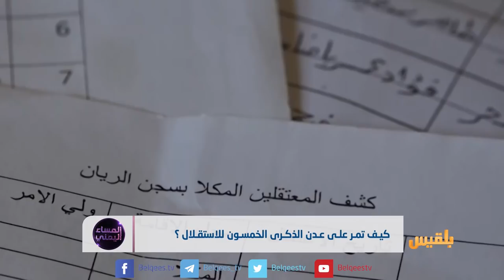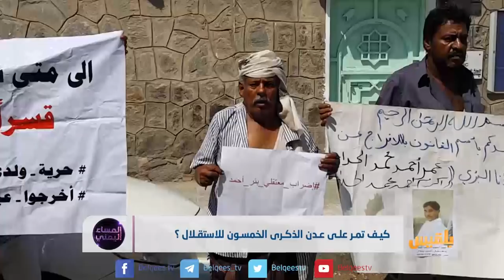كيف تمر على عدن الذكرى الخمسون للاستقلال ؟ | تقرير: أسامة عادل